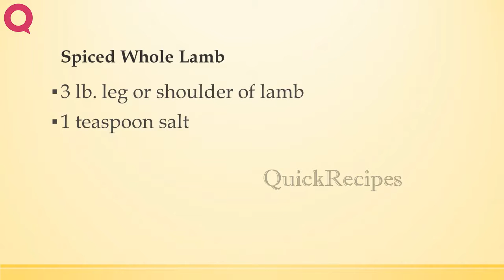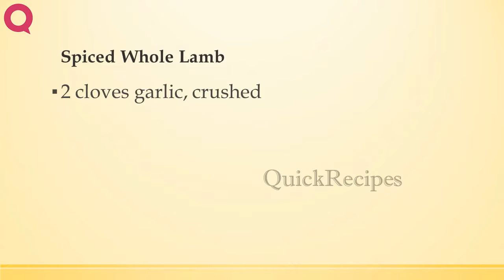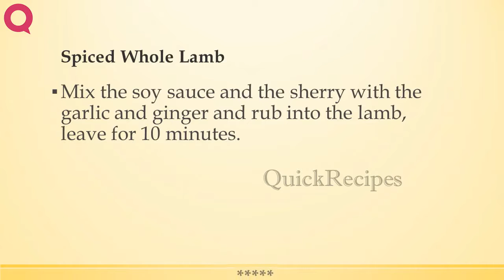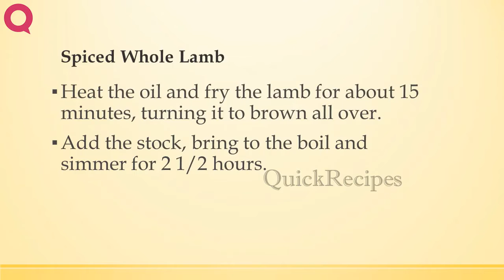Spiced Whole Lamb | CHINESE RECIPES | QUICK RECIPES